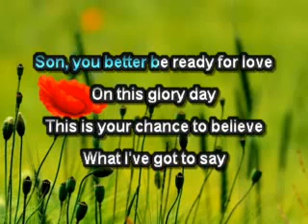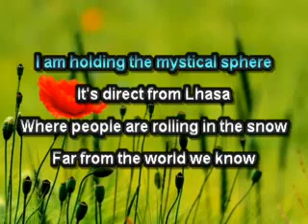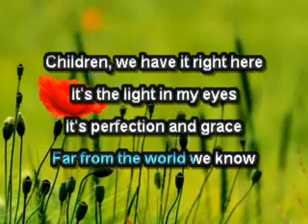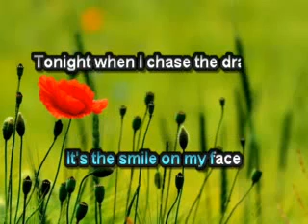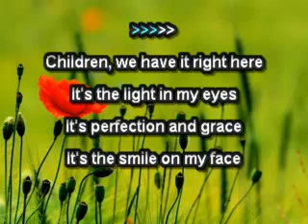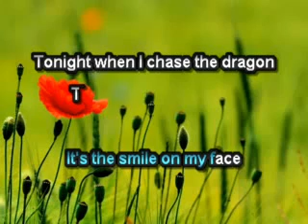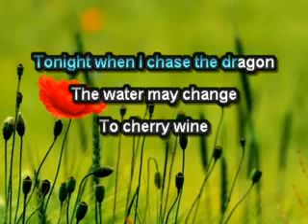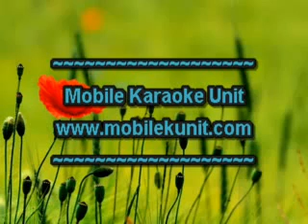Time Out Of Mind, Steely Dan, VK